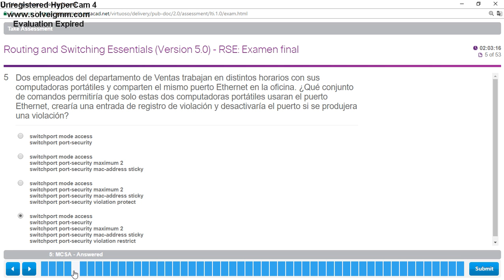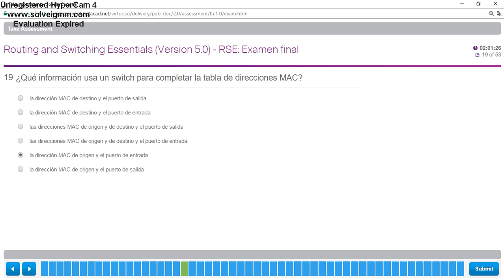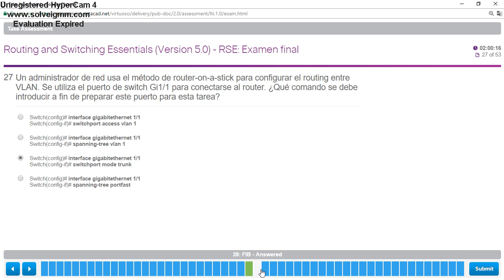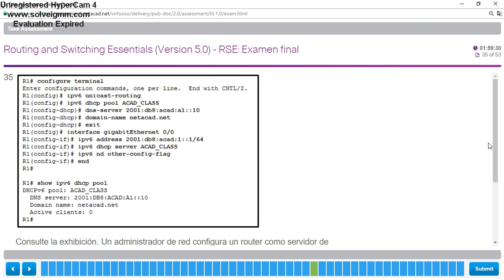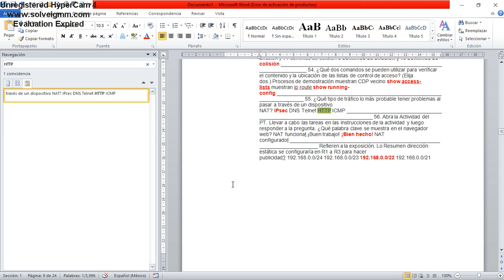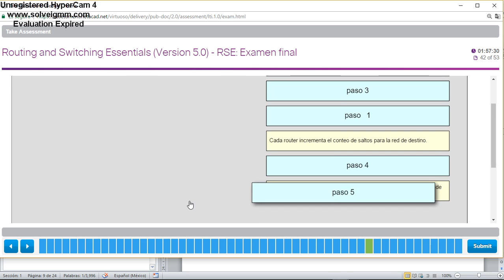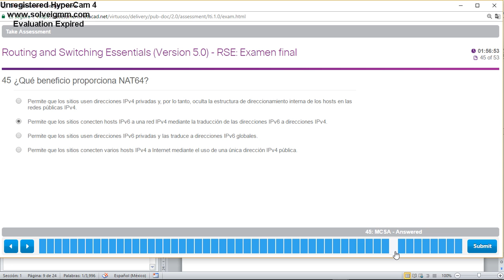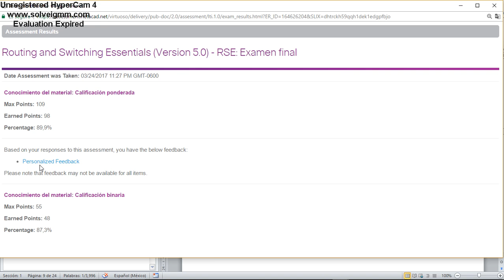EXAMEN FINAL CCNA2